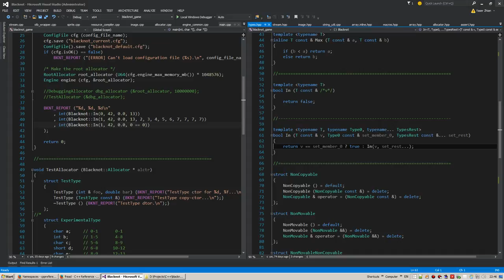Project Blacknot - Session 012 Q&A - 2015/07/12